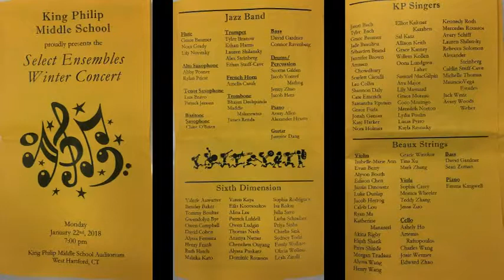01222018-KP-WINTER-CONCERT-BEAUX-STRINGS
2018 KING PHILIP MIDDLE SCHOOL - BEAUX STRINGS
SELECT ENSEMBLES WINTER CONCERT